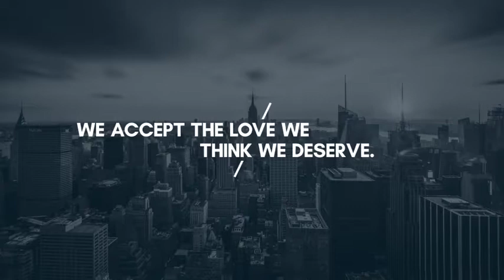Typography - Dynamic Minimalism - After Effects Template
Descriptions:
    12 Unique Animated Titles
    Compatible with Adobe After Effects CC2014, CC2015, CC2016, CC2017, CC2018, CC2019, CC2020 and CC2021 versions.
    Compatible with Full HD, Square and Instagram Stories resolution videos. (Resolution size can be changed easily.)
    Preview music not included. But you can download from here.